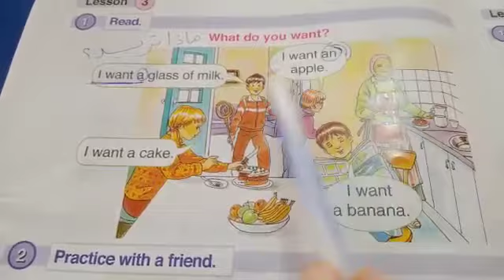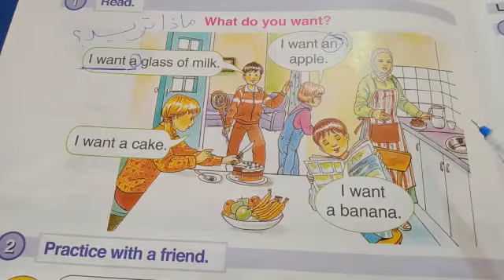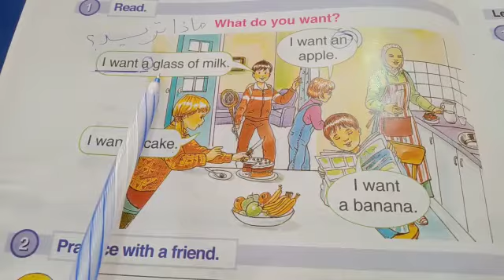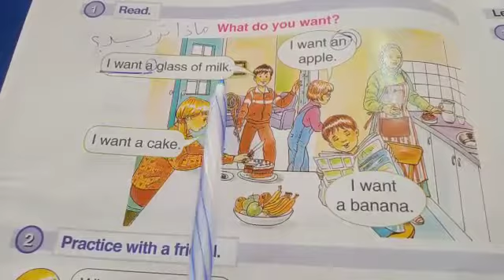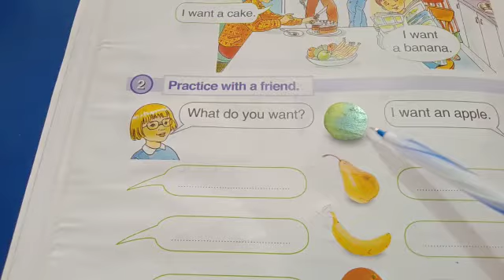الصف الأول.. اللغة الانجليزية.. ص24 lesson 3..فرع حكما